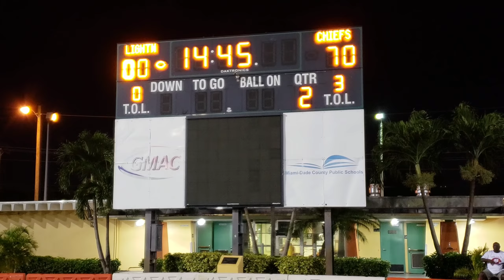Worst 1st half ever | Miami Carol City Chiefs score 70 in the first half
Miami Carol City scores 70 in the first half highlights, we got them for you tonight!!